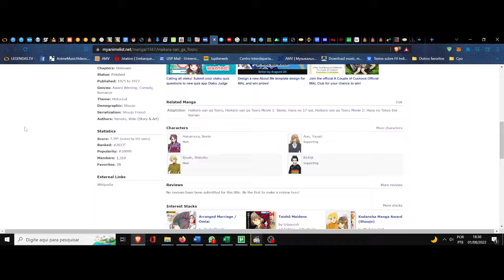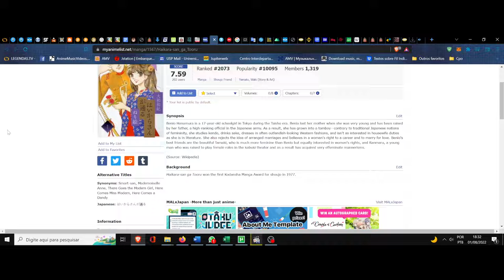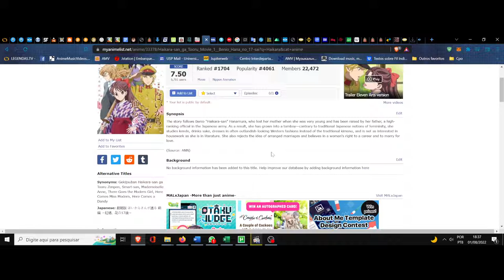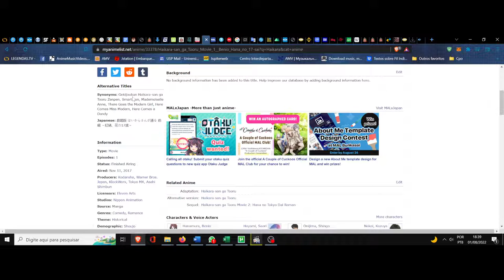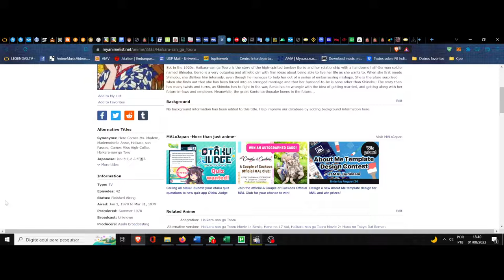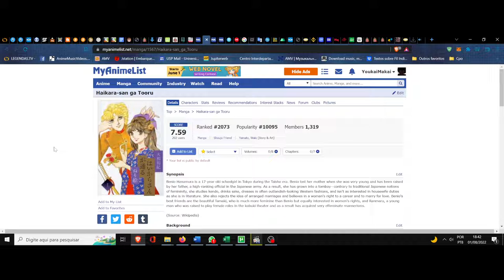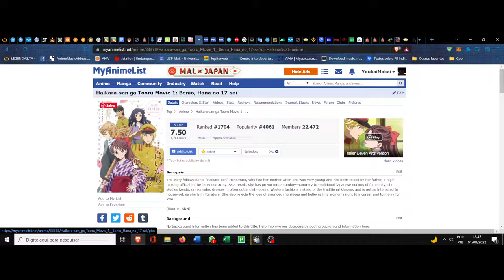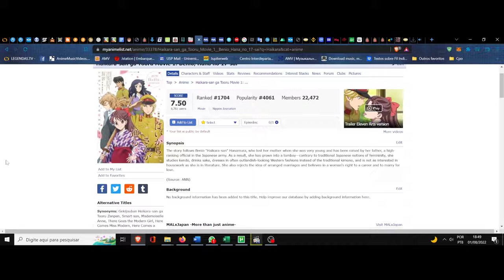(FD) Haikara-san ga Tooru Movie 1: Benio, Hana no 17-sai. Uma promessa que redimi o destino